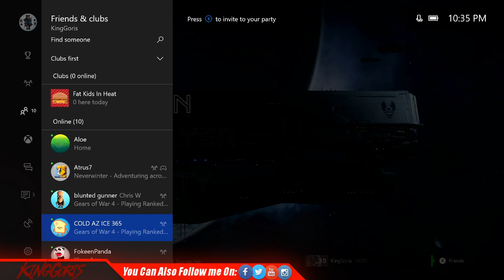How icky sticky gets down